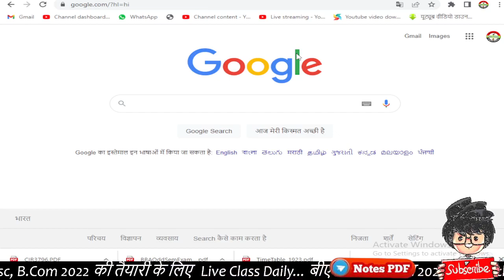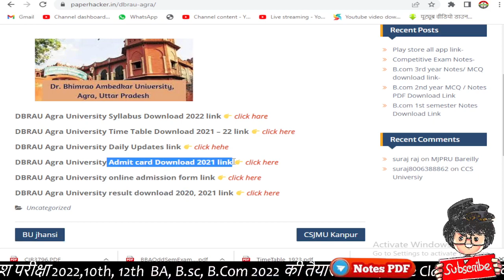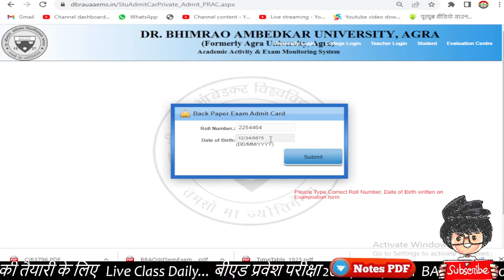DBRAU Admit card kaise download kre, Agra University admit card kaise download kre, 2022 exam